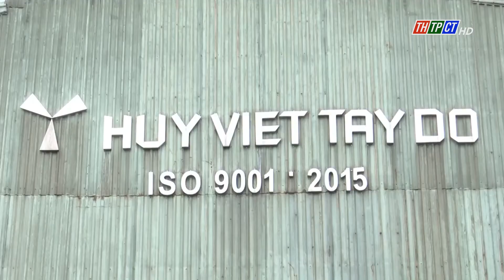TP. Cần Thơ phấn đấu đạt chỉ tiêu xuất khẩu | Cần Thơ TV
Chỉ còn chưa đầy 2 tuần nữa là kết thúc năm 2021, một trong những chỉ tiêu quan trọng của ngành công thương là phải hoàn thành kế hoạch xuất khẩu.